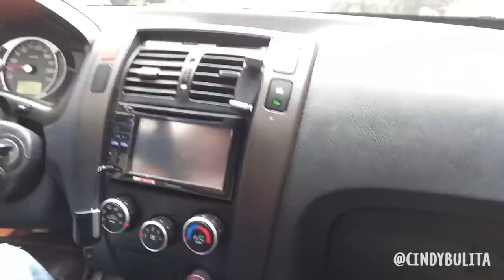¿Qué le pasó al conejo Orejacio? │Vlog #110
Nuevo vlog mostrando qué le pasó a nuestro conejo que estuvo de cirugía, internado en una clínica veterinaria, fue angustioso pero ya está recuperándose con satisfacción. Todo fue por su bien y después de la castración esperemos que todo ya no esté tan agresivo y no quiera salirse de la finca.
Además aproveché para ir a visitar a mi mamá, nos mostró su bello jardín que cada vez crece más.

Instagram de mi esposo: @granda.comics